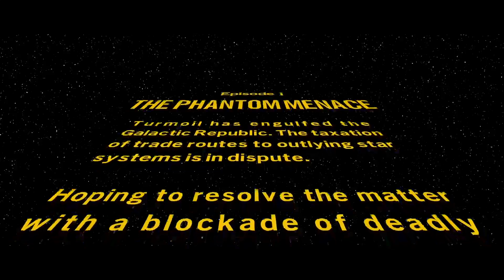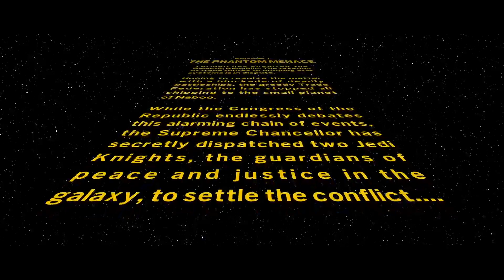I'VE TRULY BEEN LOOKING FORWARD TO THIS! | Lego Star Wars: The Skywalker Saga PART I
Lego Star Wars: The Skywalker Saga is finally here!  Explore the galaxy with all new adventure as we begin with the first movie of the Prequel Trilogy, The Phantom Menace.  I have been looking forward to this, so let's hope it does not disappoint!